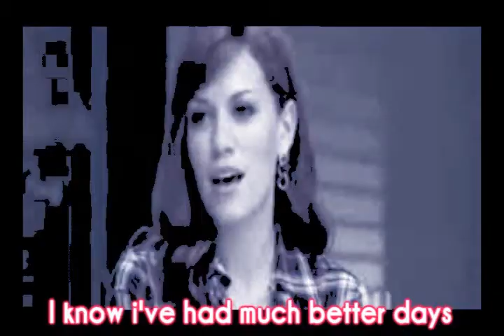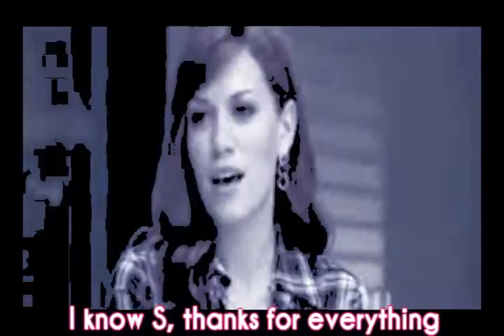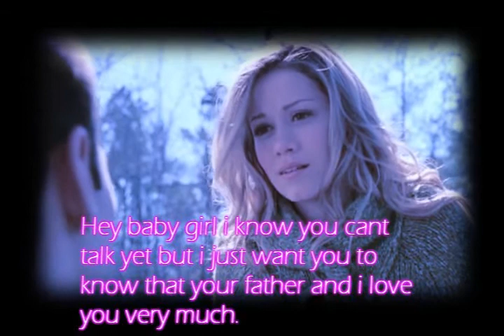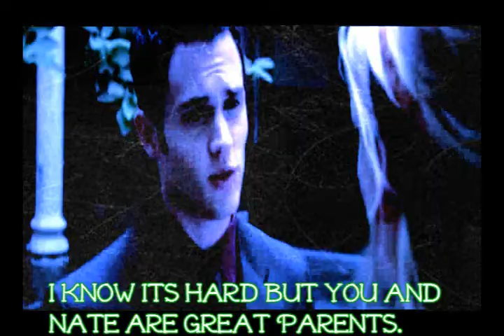Anywhere But Here 3x02Part1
-hey everyone so for the first time ever an episode of ABH has to be in two parts cuz its so long:) i hope you guys like it. part 2 will be posted soon!!!